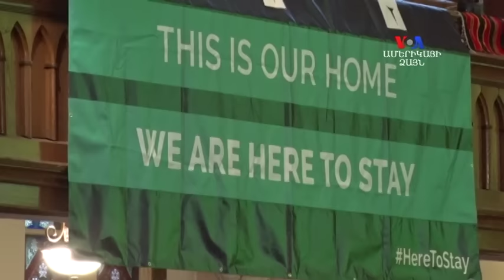ԱՄՆ-ում բազմահազարանոց ցույցերը պահանջում են պաշտպանել փախստականներին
ԱՄՆ-ի 45-րդ նախագահ Դոնալդ Թրամփի երդմնակալության արարողությունից օրեր առաջ ԱՄՆ-ի 65 քաղաքներում տեղի են ունենում բազմամարդ ցույցեր՝ ի պաշտպանություն ներգաղթյալների և փոքրամասնությունների իրավունքների: